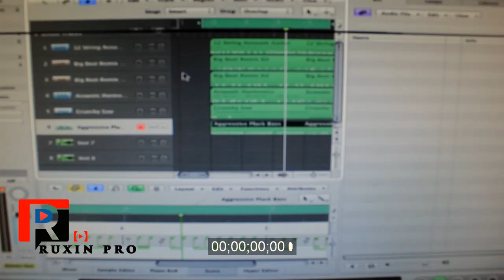Another Day In Paradise Instrumental by DJ RUXIN